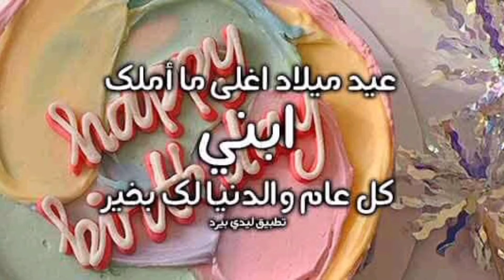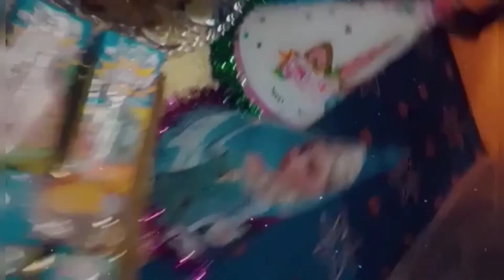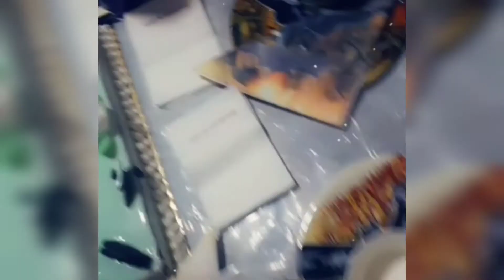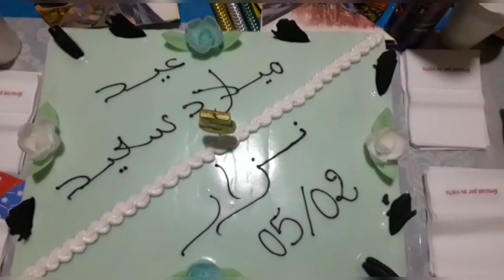احتفلت بإبني بمناسبة عيد ميلاده 5 سنوات ✨🎂🎈🎁